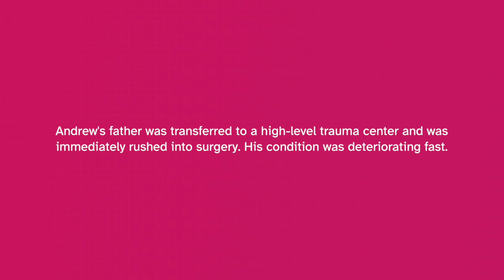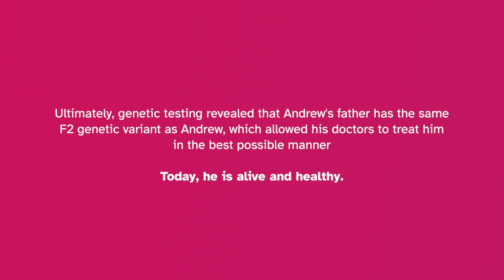Andrew’s 23andMe Story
When Andrew decided to do a 23andMe Health + Ancestry kit, he never imagined that his reports would later inform a life-saving medical intervention for his father. Today, Andrew and his family are huge believers in the power of genetics.